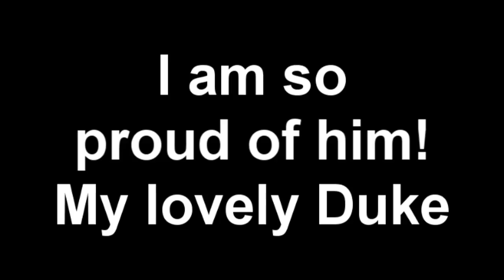Bent Branderup Lesson 1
Lesson 1
We worked both with the handwork and with the longing. We learned so much from this lesson, got a lot of tips and found some new aids to use. Bent was very pleased with our work together and that makes me very proud and happy.
The clinic was held by Monika Muller!